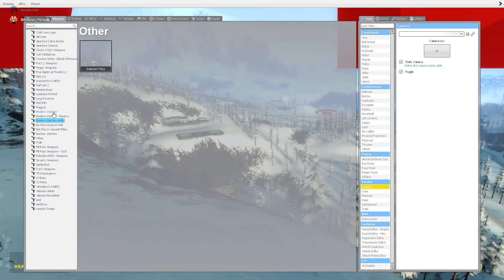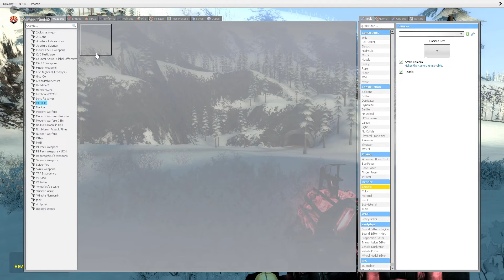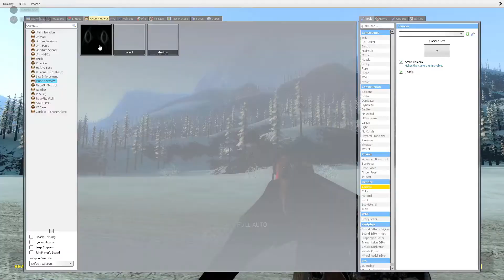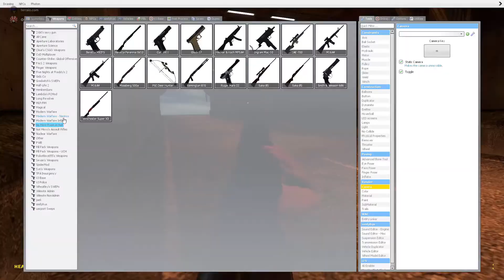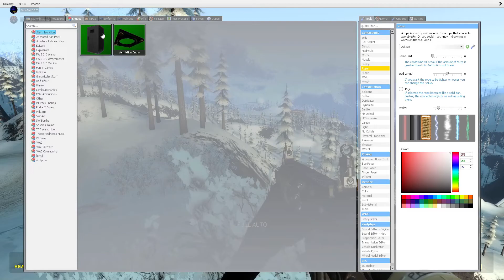blitzo and stolas suffer in gmod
edgar